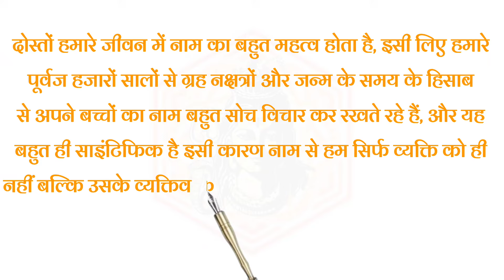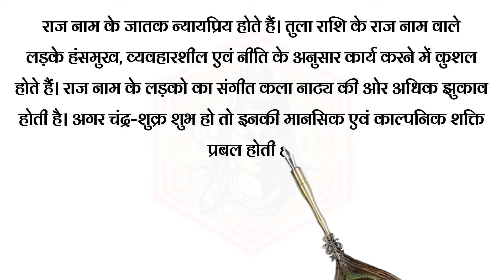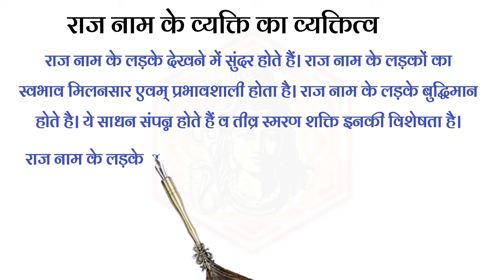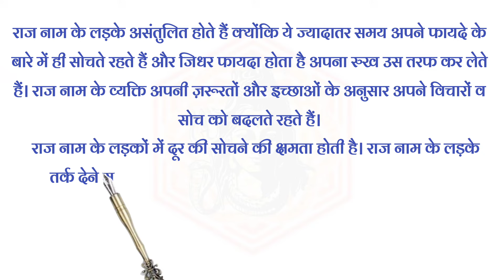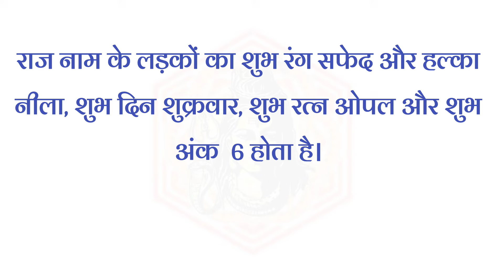Raj Naam Ke Ladke Kaise Hote hai | Raj Name Meaning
नमस्कार दोस्तों स्वागत है आपका वैदिक टिप्स फॉर लाइफ चैनल में। आज हम बात करेंगे राज नाम के लड़कों के बारे में अगर आपका नाम राज है या अपने बच्चे का नाम राज रखना चाहते हैं तो वीडियो को अंत तक देखें।
राज नाम के लड़कों के बारे में जानने के लिए वीडियो में अंत तक बने रहें।
राज नाम का अर्थ
राज नाम का अर्थ शासन होता है राज नाम के लड़के अपने नाम की तरह शासन करने वाले होते है।
राज नाम की राशि
राज नाम की राशि तुला है। शुक्र ग्रह तुला पर शासन करता है। कुलस्वामिनी को तुला राशि का आराध्य माना जाता है।
राज नाम का शुभ अंक
राज नाम के लड़कों का  शुभ अंक 6 और ग्रह शुक्र होता है। इनको घूमने का बहुत शौक होता है।राज नाम के लड़कों का जीवन बहुत ही समृद्ध होता है।
राज नाम के लिए आदर्श व्यवसाय
राज नाम के लड़के बैंकिंग, सेना, व्यापार, भवन निर्माण, आईटी संबंधित कार्यों में आसानी से सफल हो सकते हैं।

राज नाम के लड़कों का शुभ रंग सफेद और हल्का नीला, शुभ दिन शुक्रवार, शुभ रत्न ओपल और शुभ अंक  6 होता है।
दोस्तों वीडियो को पूरा देखने के लिए धन्यवाद,
Nameology by Vedic Tips for Life